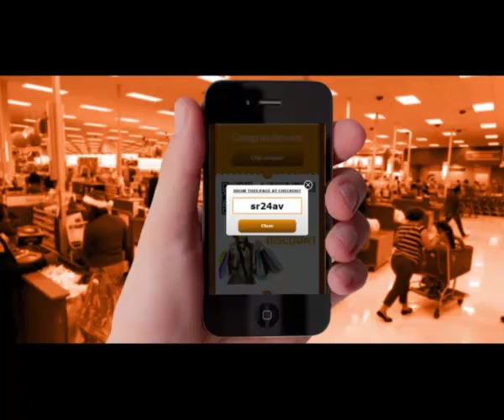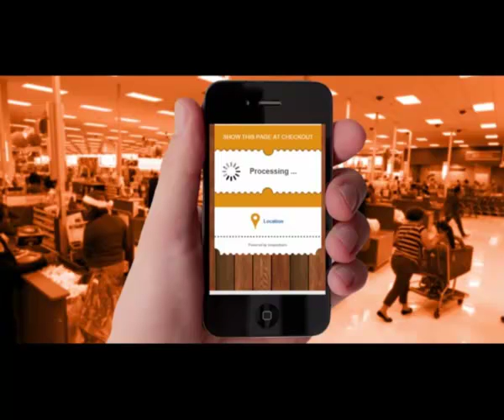ScratchNSave Validation Widget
Digital ScratchNSave validation widget